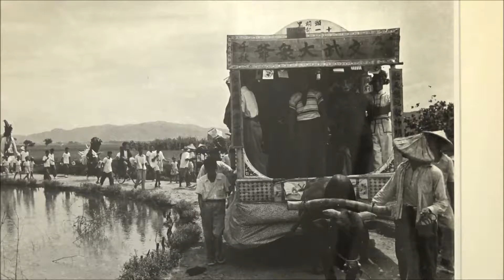【RTI】Exhibición de fotos del viejo Taipéi en la Universidad Católica de Fujen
Una exhibición de fotografías de la zona del gran Taipéi entre los años 60 y 80 puede visitarse en la Universidad Católica de Fujen.